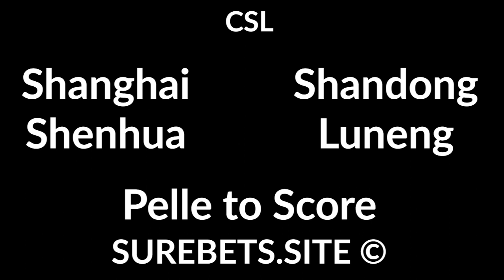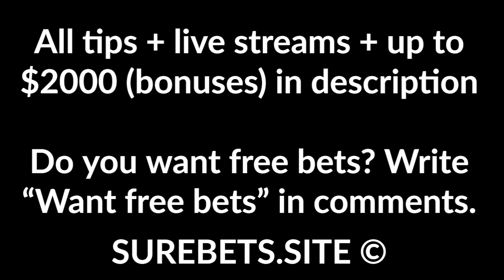Football Betting Tips Today - 09 September 2020 - CSL, Europa League, Serie A Predictions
Guangzhou Evergrande vs Shenzhen
BTTS + Guangzhou  to Win

Shanghai Shenhua vs Shandong Luneng
Pelle to Score

Maccabi Haifa vs Zeljeznicar
Maccabi Haifa to Win (-1.5)